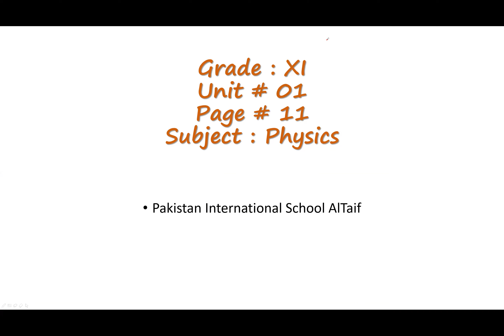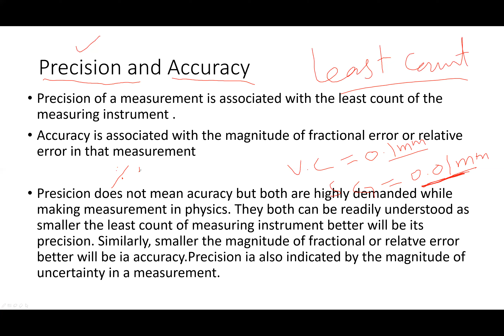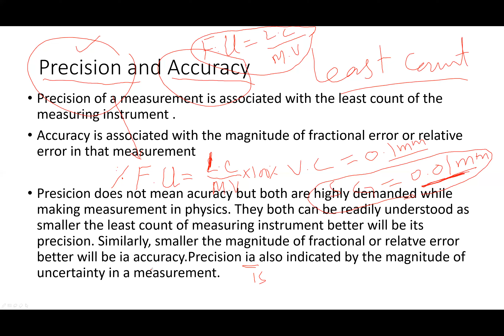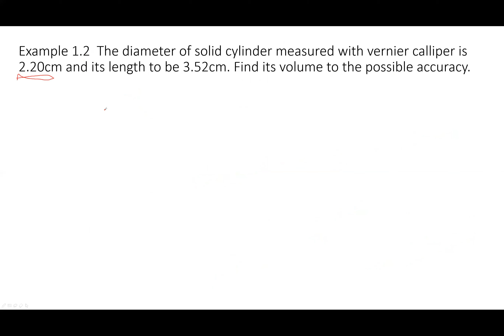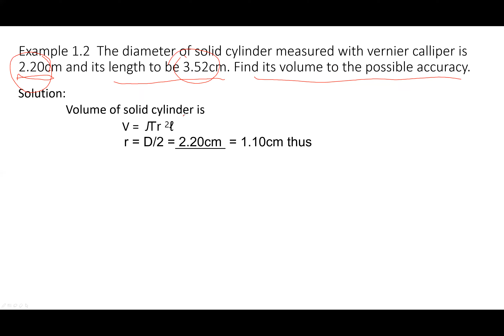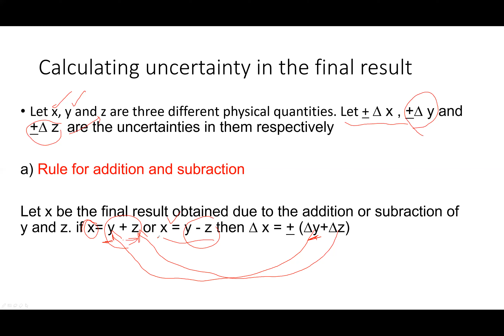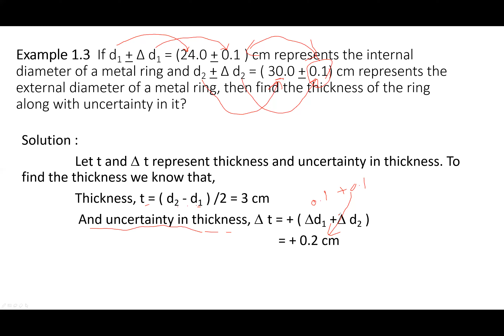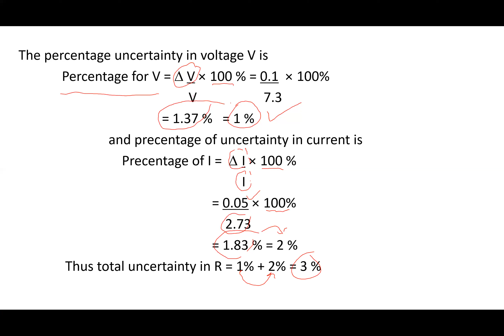Grade 11 Physics 2 Measurement - Precision and Accuracy